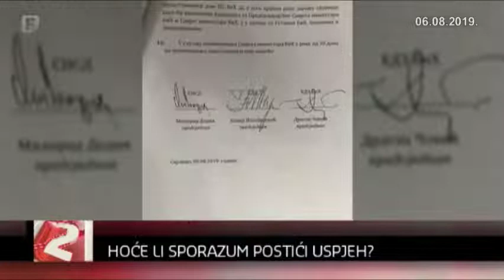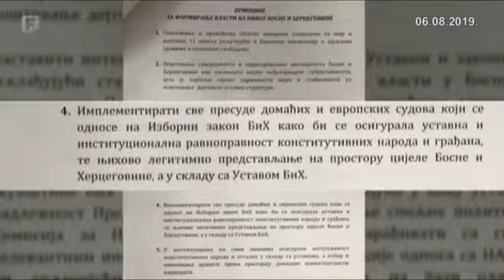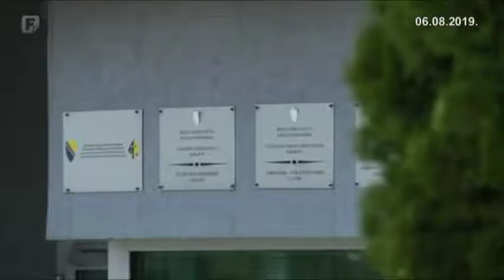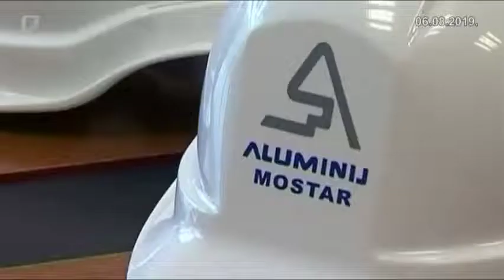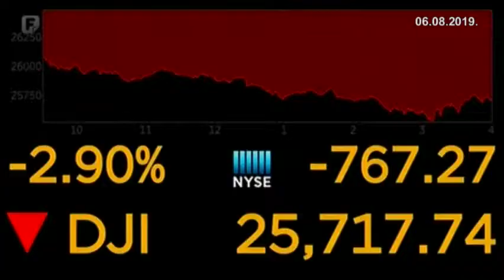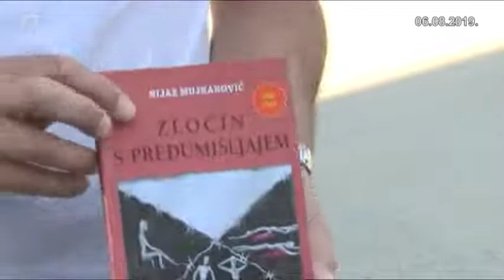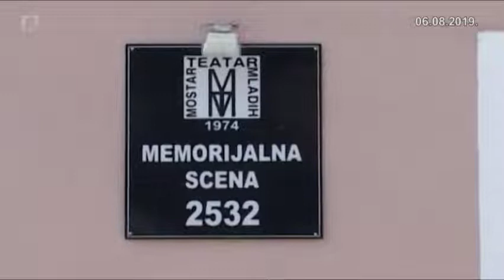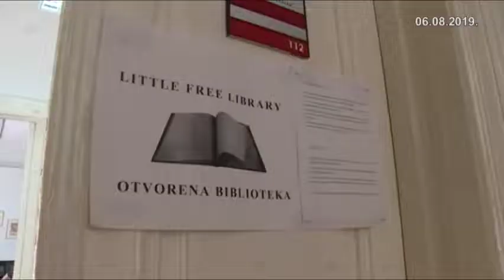Dnevnik 2 06.08.2019.